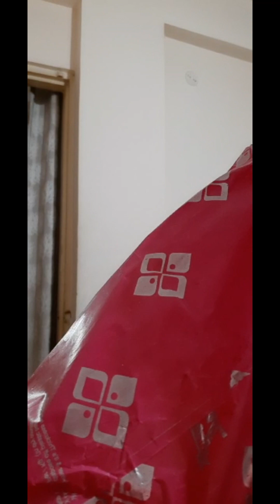Dal ki barfi ki sabzi| Daily Vlogs| Daily Moments